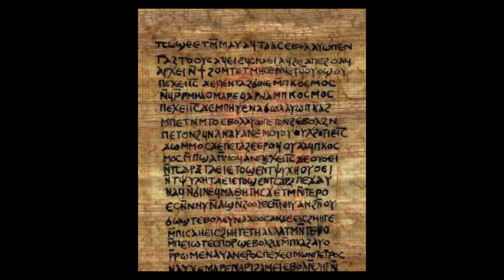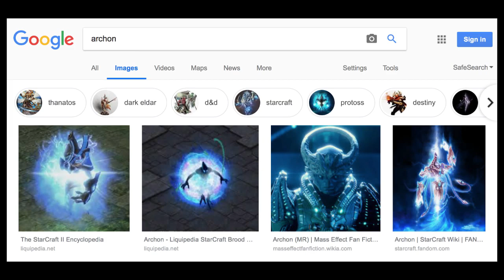ARCHONS OR ANGELS ? THE GNOSTIC STORY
Find out what the Gnostics described in the Nag Hammadi scripts. In this episode we will discover the demiurge, the Archons, Sophia, fractals, mind parasites and how it effects your viewing.